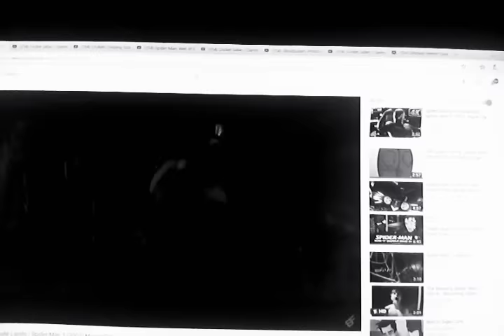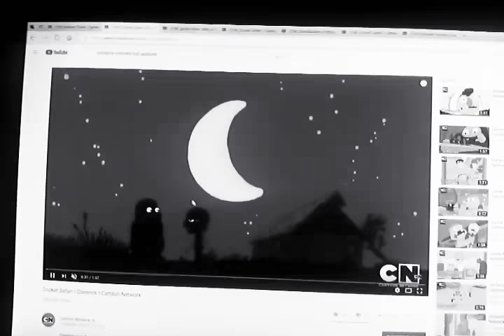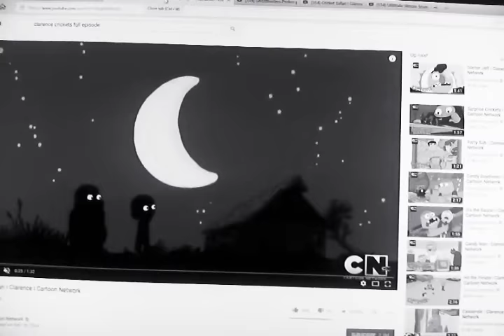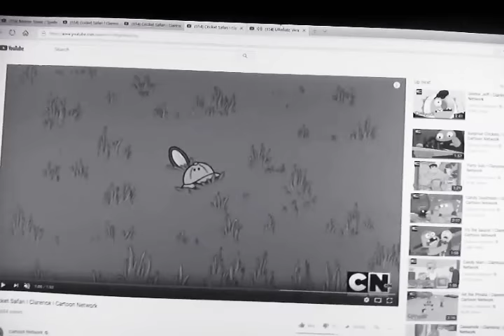Clarence.s. symbiote. Hunt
Clarence. Searched. For. A. Meteorite. That. Ha's. A.  Alien. Symbiote